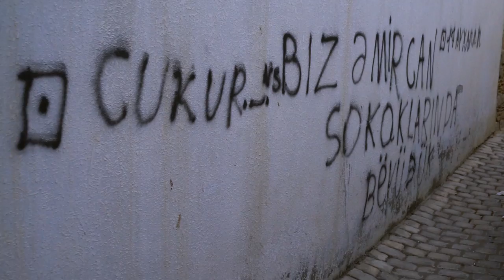Tarixin ağuşunda böyüyən uşaqlar... Əmircan (Xilə) kəndi... 13.09.2024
Səyahəti sevən videoqraf tərəfindən maraqlı videolarla qarşılaşa bilərsiniz.